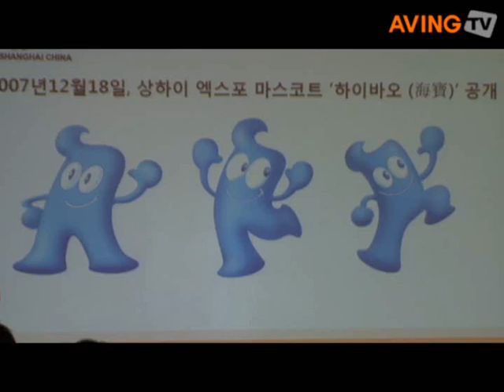최대규모로 열릴 2010 상하이 엑스포 어떻게 준비되고 있나?